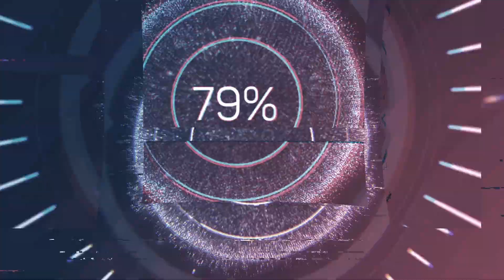Manos Libres en ElPensador.io: MARCELO DRAGO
ExPresidente del Consejo para la transparencia frente a los 55 detenidos por delitos tributarios y el caso Audios: "esto toca una forma de tomar decisiones públicas bajo influencia privada, es nefasto y socava la institucionalidad completa".

El abogado Marcelo Drago conversó esta semana con Manos Libres en ElPensador.io y abordó los distintos casos de corrupción conocidos recientemente en el país.
El también exSeremi de Vivienda y exGobernador de la Provincia Cordillera, aludiendo al caso Convenios, sostuvo que "son hechos difíciles de probar y de lograr condenas, pero falta mucho camino, al menos un par de años de investigación".
En lo político, y en torno a los resultados del plebiscito, Drago apuntó que "Kast no es perdedor, logró hegemonizar la derecha", e indicó que "el ganador fue R. Lagos".